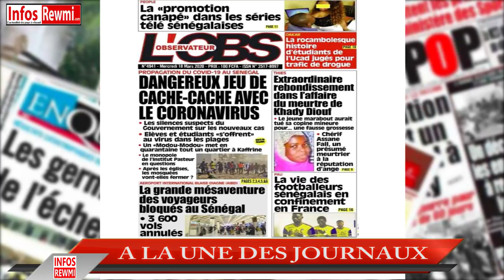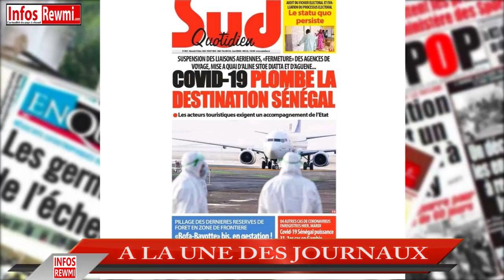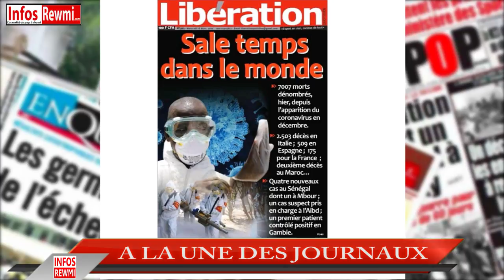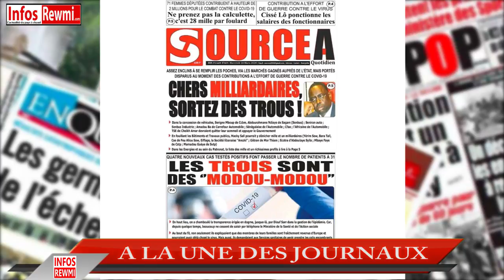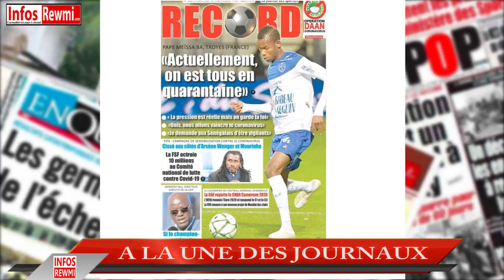LE FOOTBALLEUR PAPE MEISSA BÂ EN QUARANTAINE (A LA UNE DES JOURNAUX 18 MARS 2020)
Infos Rewmi est un site d'Information Sénégalais de people, Buzz,Société,Sports,Politique,Culture etc...